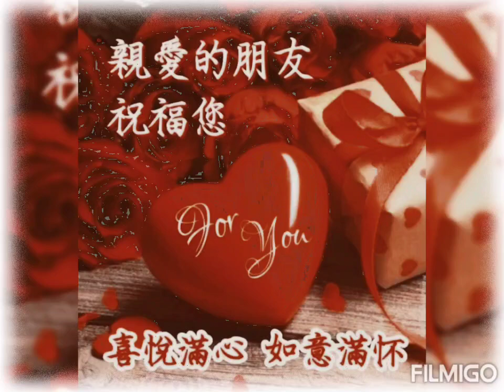🙏🏻今晚NO.NO騎機車載我2姐一起去吃素食晚餐😇我們各自出錢吃素食晚餐😄我2姐叫NO.NO騎機車載她出門，因為車位很難找，不可以停在門口，會被開罰單，所以騎機車比較好停在素食餐館門口😇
🙏🏻11/25🙏🏻今晚NON.NO騎機車載我2姐一起去吃素食晚餐，😇我們各自出錢吃素食晚餐，😄我2姐叫NON.NO騎機車載她出門，因為車位很難找，不可以停在門口，會被開罰單，所以騎機車比較好停在素食餐館門口，👉👉今晚我騎機車去診所看感冒🤧及拿感冒藥💊付200元&我又去買特大桶礦泉水&我又去買100元薄荷棒，👉塗了可以防止蚊蟲咬傷喔！💞👍100元薄荷棒很好用耶！👍💗

🙏🏻11/25🙏🏻明天NON.NO走出家門外面就是台中市投票所了😄，😇明天NON.NO先去投票完，🙏🏻我騎機車要去醫院病房看我生病住院中的87歲老父親🙏🏻，🙏🏻阿彌陀佛！🙏🏻

👉👉我5哥把車子停放在醫院地下停車格已經停放8天了，👉要繳停車費用4000元，還是要先把車子開回來家裡啦！😇

🙏🏻■12/24中午聚餐已訂位
👉■共計4位
👉■時間:12點
👉■地點:百貨公司樓上吃素食餐
👉■臨近窗邊座位🙏

🙏🏻11/25🙏🏻今晚我2姐用手機上網去訂購買2550元的供香，😇明天我2姐會拿2550元給NON.NO，😇我要幫2姐收宅配包裹啦！😇
👉藥師香5包
👉施食香10包
👉菩提香2盒
👉總計2550元
👉貨到付款，約莫週二至三到貨

🙏🏻11/25🙏🏻NONO今天中午騎機車載我5哥要穿的衣服拿去我老爸的病房給他換衣服。🙏🏻感恩最孝順的5哥🙏🏻都在老爸病房照顧他啦！😇NONO買小罐無糖優酪乳拿去老爸病房給我5哥喝，😇我拿悠遊卡來感應付停機車費用80元😇，🙏🏻阿彌陀佛！🙏🏻

🙏🏻11/25🙏🏻今天我生病住院中的87歲老父親🙏🏻看到8女兒NON.NO去病房看他🙏🏻，🙏🏻我老爸本來躺在病床上面，🙏🏻我老爸就叫我5哥撐扶他坐起來🙏🏻，🙏🏻8女兒NON.NO😹😿哭著😭對我老父親說：🙏🏻您要勇敢堅強，🙏🏻要有求生意志力，🙏🏻要在心裡向佛菩薩祈禱🙏🏻心裡要默唸🙏🏻南無阿彌陀佛🙏🏻，🙏🏻NON.NO告訴我老爸說：🙏🏻8女兒NON.NO和我5哥。我4哥。我2姐都會永遠孝順照顧87歲老父親🙏🏻，🙏🏻我們都在等待老爸早日康復平安出院返家團圓🙏🏻，🙏🏻我的老爸坐在病床上面問8女兒NON.NO說：🐶我的紅貴賓狗寶寶🐕關在家裡狗籠裡面嗎？🙏🏻我說對啊！🙏🏻這樣NONO才能騎機車來醫院病房看老父親啦！🙏🏻，😇NONO📲用line📲傳送我老爸住院的視訊📲給我2姐護理長看了😇，🙏🏻阿彌陀佛！🙏🏻

🙏🏻11/25🙏🏻爸爸親像山🙏🏻，🙏🏻我的87歲天蠍座老父親是🙏🏻8女兒NON.NO♥心中永遠的大樹🙏🏻，😭昨晚至今凌晨🙏🏻NON.NO和🙏🏻我2姐都😹😿心情悲傷難過的無法入睡😹😿，🙏🏻🙏🏻🙏🏻至心祈禱我的87歲老父親要撐過這關🙏🏻，🙏🏻我們全家人♥永遠深愛♥87歲老父親♥🙏🏻&🙏🏻😭😹😿我們都非常憶念😭😹😿已經過世7年的亡母老媽🙏🏻，🙏🏻南無阿彌陀佛！🙏🏻🙏🏻🙏🏻🙏🏻🙏🏻🙏🏻🙏🏻🙏🏻

🙏🏻11/25🙏🏻NON.NO至心祈求🙏🏻最慈愛偉大的佛菩薩🙏🏻保佑我的87歲老父親肺炎經由打抗生素💉及吃藥💊治療後，🙏🏻可以早日恢復身體健康出院返家休息🙏🏻，🙏🏻NON.NO恭敬的已點香供佛&已供水了🙏🏻，🙏🏻阿彌陀佛！🙏🏻

👉👉🏥醫院病房🏥不能帶🐕狗狗🐶去看我住院的老父親👴，🙏🏻我們在廟裡等待👴87歲老父親的肺炎經由打抗生素治療&吃藥後🙏🏻，🙏🏻祈禱👴我的87歲老父親👴可以早日康復🙏🏻，🙏🏻把發炎指數降下來恢復NORMAL啦！🙏🏻阿彌陀佛！🙏🏻

🙏🏻11/25🙏🏻😇今天我2姐護理長連休2天，再來她要在醫院值班連上7天了！😇，🙏🏻今天中午，NON.NO騎機車載我2姐一起去吃素食中餐，🙏🏻感恩我2姐今天都出錢請客啦！🙏🏻感謝我2姐今天買30元無糖去冰綠茶給😇8妹 NON.NO喝啦！😇🙏🏻前天NON.NO騎機車載我2姐去獸醫院幫🐶廟犬阿財🐕拿治療皮膚病的藥包付了800元🙏🏻，🙏🏻感謝我2姐都長期出錢幫🐶廟犬阿財🐕治病啦！🙏🏻今天我已倒狗飼料給🐶可愛狗女兒寶寶🐕&🐶廟犬阿財🐕吃飽了，我已倒貓飼料給🐈6隻可愛廟貓🐱吃啦！😇阿彌陀佛！🙏🏻

♥11/25♥NON.NO今晚戴上三星耳機來錄製翻唱♥Falling♥，♥我唱完評分A+♥，♥得分5401分♥，♥我第一次學唱這首英文歌♥，🤧我感冒中唱的不是很好，🤧感冒中還是愛唱歌🎤♥，♥NON.NO六月巨蟹座超愛唱歌&聽歌♥，♥每天愛練唱歌會使心情美麗💟冒粉紅色泡泡💞

😇11/25👉😇醫師告知我說：每年10/1號都要記得去診所施打💉流感疫苗💉，🙏🏻NON.NO在11/11號上午騎機車去診所已施打💉1支流感疫苗要自費付1400元💉🙏🏻

🙏🏻在11/8號下午，😇NON.NO騎機車去台中市診所請醫師🙏🏻幫我💉打1支13價的肺炎鍊球菌疫苗自費付了3800元💉，🙏🏻醫師幫我打💉1支3800元的肺炎鍊球菌疫苗💉在我的右手臂上🙏🏻

🙏🏻11/25🙏🏻😂NON.NO只有打2支疫苗好像保護力不夠😂，😇今天台中市陰涼天氣，但到了晚上天氣又變有點冷🌀，😂我都一直感冒🤧喉嚨痛有痰&支氣管會疼痛，😂這幾個月，我騎機車去診所已經看了9次感冒🤧及拿感冒藥💊來服用花1800元，🙏🏻阿彌陀佛！🙏🏻

🙏🏻在8/30號下午，😇NON.NO騎機車去台中市診所施打💉第2支疫苗💉♥Moderna莫德納💉♥，♥NON.NO的小黃卡已經蓋了兩格施打疫苗♥，😇醫師說要再等3個月後到明年1月🙏🏻，😇醫師叫我打💉次世代疫苗💉第3支疫苗💉啦！🙏🏻阿彌陀佛！🙏🏻

♥11/25♥🎤♥NON.NO戴上三星NOTE10+手機的耳機來錄製翻唱🎤🎵♥Falling♥&♥When You‘re Gone♥&♥That‘s The Way It Is♥&♥哭不出來♥&♥I Look To You♥&♥I‘ll Never Love Again♥&♥10000 Hours♥&♥My Heart Will Go On♥&♥I REALLY LIKE YOU /我真的超級無敵喜歡你♥&♥剪愛♥&♥I Need You♥&♥真情味♥&♥如果你也聽說♥&♥I will always love you♥&♥好聽♥&♥劇本♥&♥浪子回頭♥&♥你是愛我的--CO CO LEE♥&♥你是愛我的--A-mei♥&♥憂傷天使♥&♥Before I Fall in Love♥&♥灰色的雨滴♥&♥只要你對我再好一點♥&♥你說你比較習慣一個人♥&♥忘了你忘了我♥&♥是否我真的一無所有♥&♥原來的我♥&♥紅豆♥&♥天若有情台語歌♥&♥天若有情國語歌♥&♥抱著你的感覺♥&♥愛你十分淚七分♥&♥愛我的人和我愛的人♥&♥哭砂♥&♥繁華夢♥&♥不想伊♥&♥愛人是行船人♥&♥誓言謊言♥&♥秘密情人♥&♥茫茫到深更♥&♥真心換絕情♥&♥一想到你呀♥&♥我要快樂♥&♥人情味♥&♥重逢未了情♥&♥九分醉十分愛♥&♥在沙漠的第七天♥&♥夢前塵♥&♥舊情也綿綿♥&♥等待舞伴♥&♥愛作夢的魚♥&♥從前♥&♥無耐的相思♥&♥倒數♥&♥只有你♥&♥來自天堂的魔鬼♥&♥別在傷口灑鹽♥&♥多事的秋♥&♥戀你♥&♥北斗星♥&♥眼淚知道♥&♥HOLD MY HAND♥&♥你著忍耐♥&♥傷心的所在♥&♥落山風♥&♥桂花巷♥&♥返來阮身邊♥&♥孤勇者♥&♥一嘴乾一杯♥&♥半醉半清醒♥&♥沉默的祝福♥&♥我沒有醉♥&♥我愛過♥&♥敲痛我的心♥&♥心痛酒來洗♥&♥認真的眼睛♥&♥燃燒一瞬間♥&♥想你到心慌♥&♥大雨的夜裡♥&♥ALWAYS♥&♥夢中的情網♥&♥I  don’t want this night to end(里見八犬傳主題曲)♥&♥花若離枝♥&♥心狠手辣♥&♥今夜無伴♥&♥愛不對人♥&♥出界♥&♥試著瞭解♥&♥原來你什麼都不要♥&♥紅線♥&♥因為你沒說♥&♥黑玫瑰♥&♥值得♥&♥苦海女神龍♥&♥塔裡的女人♥&♥無聲抗議♥&♥Back To December♥&♥Right Here Waiting For You♥&♥感情放一邊♥&♥無言花♥&♥放袂開♥&♥為愛落淚♥&♥博杯♥&♥陪你到盡頭♥&♥我的所在我的人♥&♥夢醒時分♥&♥我只在乎你♥&♥愛人這薄倖♥&♥繁華攏是夢♥&♥🙏🏻文殊師利祈請頌🙏🏻。♥🙏🏻弟子NON.NO恭敬🎤唱誦♥文殊師利祈請頌🙏🏻A++。♥總得分10383分🙏🏻♥&♥偷偷將你當作知己♥&♥我依然記得你眼裡的依戀♥&♥情難忱♥&♥六字真言頌♥&♥碧海情天♥&♥我愛你最好只到這裡♥&♥落雨聲♥&♥感謝無情人♥&♥There’ll You Be/有你相依♥&♥How Do I Live♥&♥思念你♥&♥藍天♥&♥Seasons Change♥&♥HERO♥&♥風中的承諾♥&♥愛你無條件♥&♥我可以抱你嗎♥&♥無字的情批♥&♥諾言♥&♥趁早♥&♥解脫♥&♥十二月的情批♥&♥媽媽請你不通痛♥&♥斷腸詩♥&♥酒後的心聲♥，♥NON.NO是6月巨蟹座非常喜愛唱歌&♥聽歌！♥今天用APP軟體♥來唱歌♥♥♥♥♥

♥11/25♥🙏🏻NON.NO之前騎機車去台中市診所詢問醫師說：🙏🏻💉打1支肺炎鍊球菌疫苗要自費3800元💉。💉打1支流感疫苗要自費1400元💉🙏🏻，現在台中市晚上天氣都變寒冷了🌀，醫師說現在推廣2支疫苗💉可以同時施打💉，💉一支疫苗打右手臂，💉另一支可以打左手臂，可以有雙重防護的作用啦！🙏🏻我2姐護理長已經打了💉4支國際認證的疫苗💉，她也有打流感疫苗💉，我2姐護理長在醫院已經登記要打第5支疫苗💉，我2姐護理長叮嚀告知NON.NO說：要去台中市診所施打💉1支肺炎鍊球菌疫苗要自費3800元💉。💉施打1支流感疫苗要自費1400元💉，全部要自費付5200元🙏🏻，🙏🏻感恩我2姐護理長出錢5200元資助8妹 NON.NO去施打1支肺炎鍊球菌疫苗要自費3800元💉。💉施打1支流感疫苗要自費1400元💉，♥NON.NO的心靈超級感動喔！♥🙏🏻感恩我2姐護理長疼愛照顧8妹 NON.NO🙏🏻，🙏🏻我2姐護理長會擔心怕NON.NO一直感冒🤧😷會挫起來啦！😂🙏🏻，🙏🏻阿彌陀佛！🙏🏻

🙏🏻11/25🙏🏻至心感恩🙏🏻最慈愛偉大的佛菩薩🙏🏻保佑弟子NON.NO🙏🏻去大醫院照超音波檢查很NORMAL正常健康🙏🏻，🙏🏻女醫師說我的檢查很OK啦！🙏🏻阿彌陀佛！🙏🏻

🙏🏻11/25🙏🏻至心感恩🙏🏻最靈感顯赫的🙏🏻🙏🏻育化堂萬善爺囝仔公🙏🏻開示告知🙏🏻弟子NON.NO說：要滿1年後，我才可以運動啦！👉若每個月生理期來時，千萬不可以做太激烈的運動，🙏🏻NON.NO會謹記在心啦！🙏🏻

🙏🏻11/25🙏🏻紫蓮佛堂~🙏🏻MY TEMPLE🙏🏻自家100坪廟堂🙏🏻至心感恩保佑弟子慈銀(NON.NO)在去年的12/14~12/17號去大醫院開刀手術住在病房4天3夜都平安順利吉祥，🙏🏻至心感恩最慈愛偉大的佛陀世尊🙏🏻保佑弟子NON.NO手術平安順利成功🙏🏻，阿彌陀佛！🙏🏻

👉♥我2姐告訴NON.NO說已經約好了12/24號中午要開車載我一起去百貨公司樓上的餐廳去和她的2位女同事朋友一起聚餐♥，♥NON.NO和我2姐都是吃素食火鍋♥，🙏🏻阿彌陀佛！🙏🏻

🙏🏻南無阿彌陀佛🙏🏻~~🙏🏻11/25🙏🏻吃全素。愛環保。救地球！🙏🏻蔬食有3好：==健康好。地球好。子孫福報好！🙏🏻🙏🏻🙏🏻